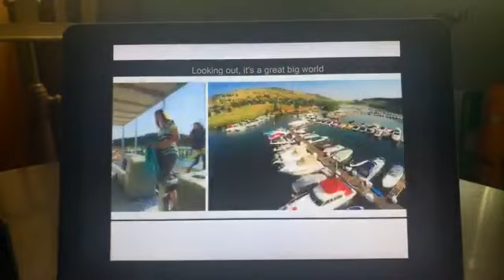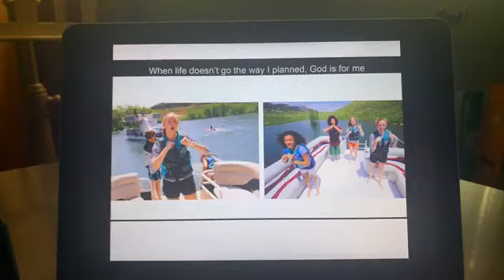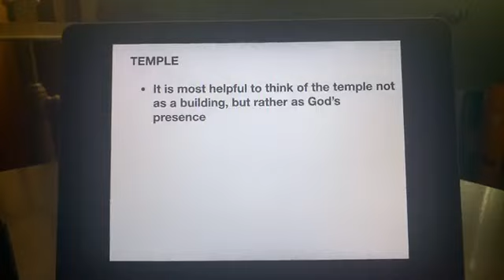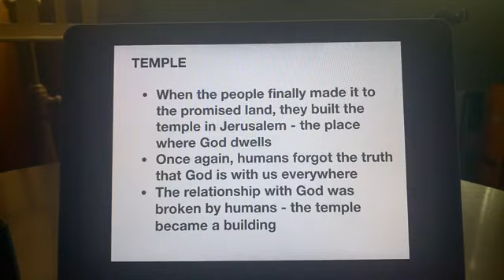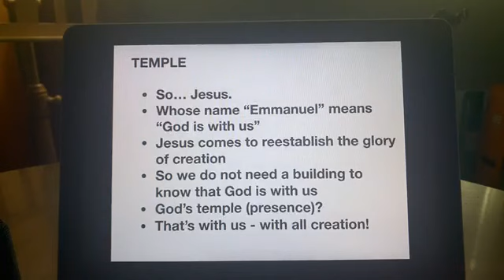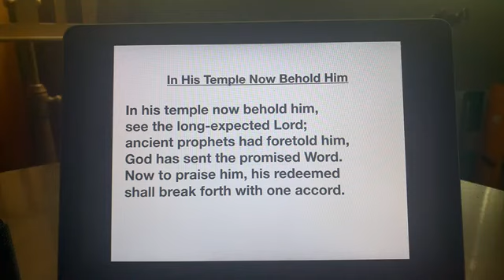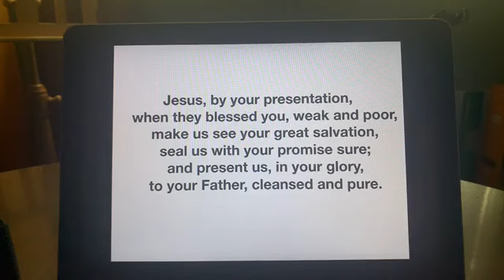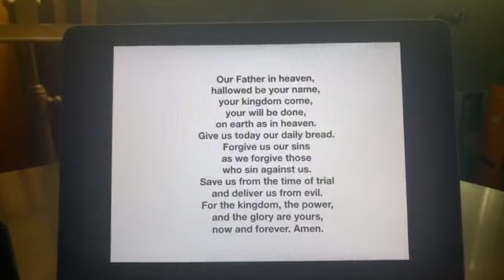May 15 2020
Make ministry happen!